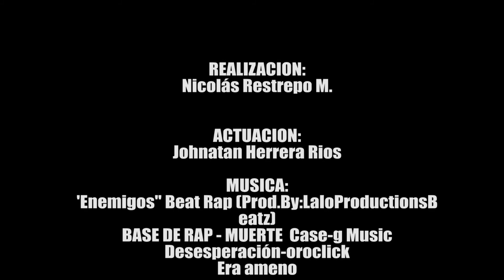efecto kuleshov-Nicolas Restrepo Mejia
Ejercicio realizado para la materia Narrativa del Montaje.
EFECTO KULESHOV

Realización
Nicolas Restrepo Mejía

Actuación
Johnatan herrera Ríos

Música
BASE DE RAP - MUERTE - HIP HOP INSTRUMENTAL - USO LIBRE
Era Ameno
Desesperacion- Oroclick